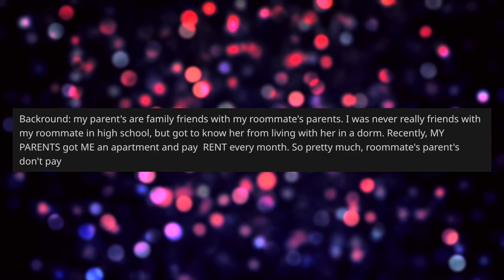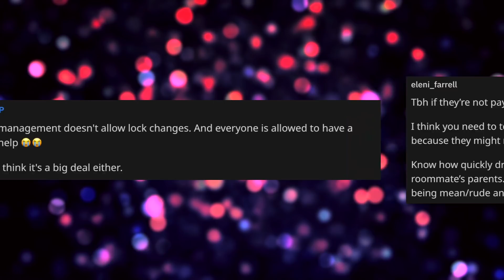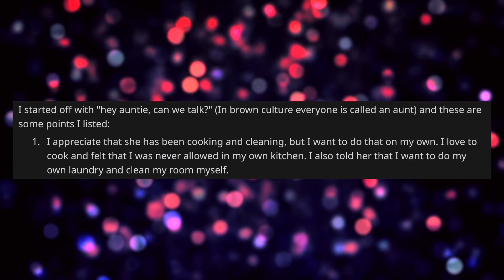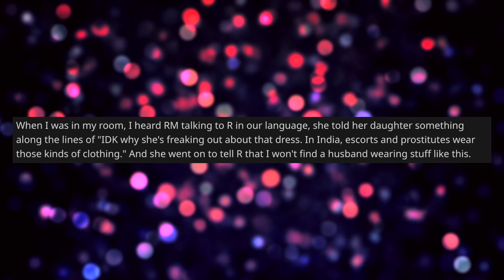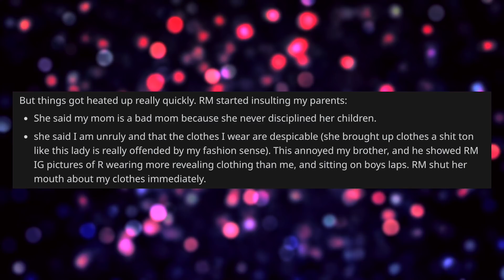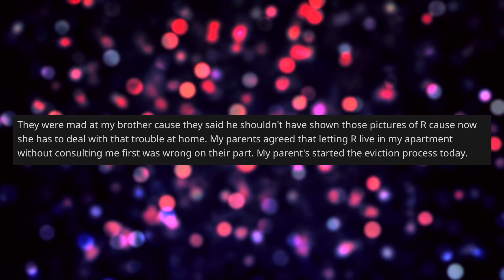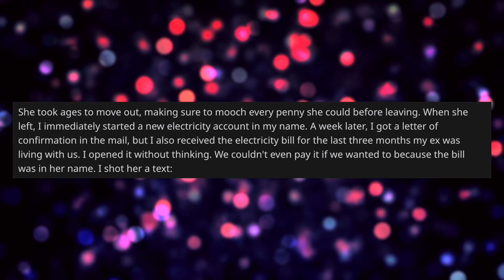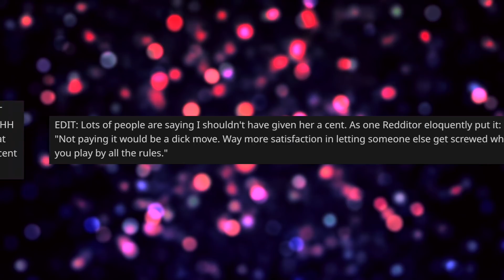My Roommate's Mom Believes She Has The Right To Go Through My Things And Shame Me - Reddit Stories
Reddit Relationship Stories - NEW PODCAST LOCATION OP’s parents rent a flat for her and she lives with a roommate who is a family friend. The roommate’s parents are always in her flat and believe they have the right to go through OP’s things and control her life. OP has had enough.

0:00 Intro
0:24 Story 1 Post
1:39 Story 1 Opinion
2:37 Story 1 Comments
5:24 Story 1 UPDATE
8:19 Story 1 FINAL UPDATE
13:50 Story 2 Post